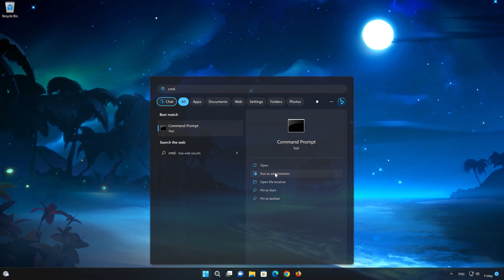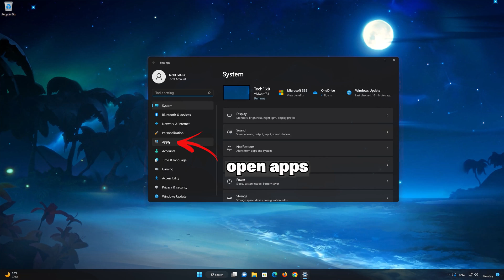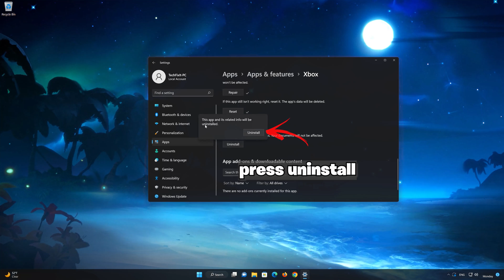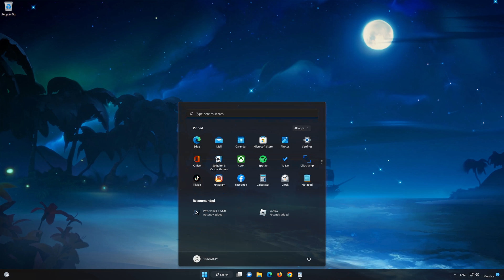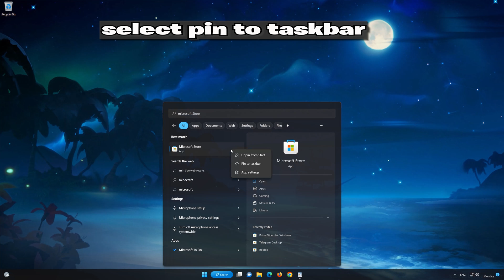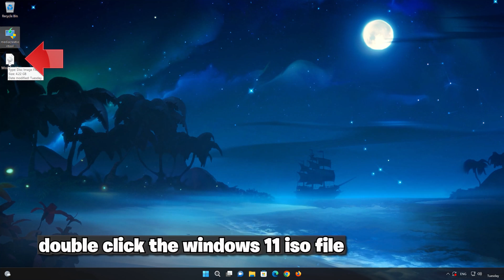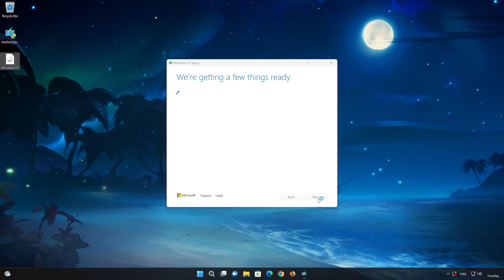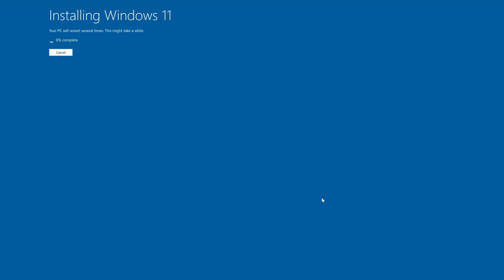Sea of Thieves Not Installing Error 0x87e0000d Xbox App/Microsoft Store on Windows 11/10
If you are unable to install your Sea Of Thieves game because you get installation or download errors , this could be happening because your Xbox app or a Microsoft store are damaged or corrupt, so in this tutorial we'll teach you how to repair them in a quick and easy way, so you can Install Sea Of Thieves without any issues.

 》 CHAPTERS 《

00:00 Intro
00:18 Solution #1
01:24 Solution #2
02:44 Solution #3
05:36 Solution #4
06:09 Solution #5
08:15 Solution #6
16:03 Outro